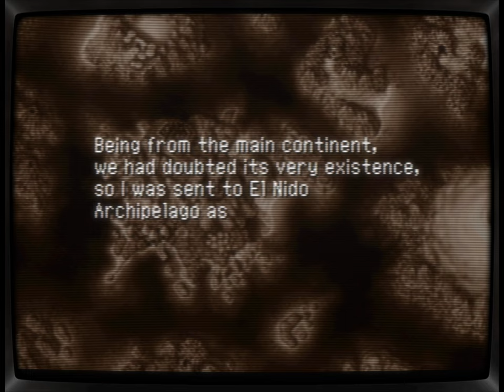Chrono Cross | Episode 05 - Temporal Vortex | CRT Shader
Chrono Cross (クロノ・クロス, Kurono Kurosu) is a critically acclaimed role-playing game developed by Square for the PlayStation, directed by Masato Kato. Released in 1999 in Japan and 2000 in North America, it is the spiritual sequel to Chrono Trigger.

Set in a richly detailed world called El Nido, the story follows protagonist Serge, who discovers an alternate reality where he died as a child. As players navigate multiple dimensions, they encounter a vast roster of over 40 recruitable characters, each with unique backgrounds and abilities. The game features a unique turn-based battle system and a narrative that blends themes of identity, memory, and the impact of choices across realities.
- CHAPTERS -
00:00:00 - intro
00:00:28 - Temporal Vortex
00:19:33 - Arni Village
00:33:28 - Fossil Valley
00:43:19 - Shadow Forest
01:09:00 - Termina (Zappa)
01:20:41 - Viper Manor
01:30:20 - Fort Dragonia (Draggy)
02:22:13 - Guldove
02:25:41 - El Nido Triangle
02:48:00 - Sky Dragon Isle (Starky)
03:05:52 - Hermit's Hideaway
03:08:19 - Marbule